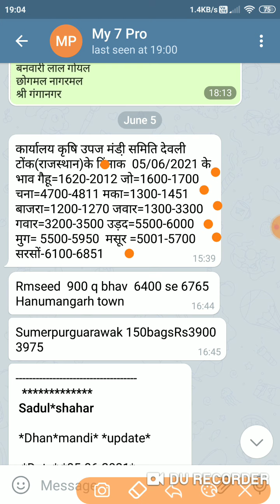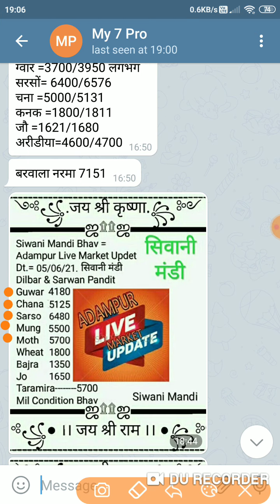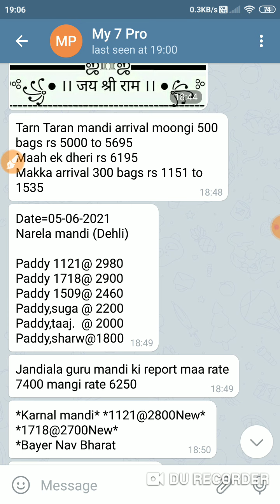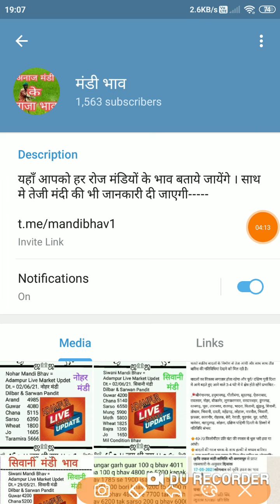5 जून 2021 मंडी भाव । 1121 धान भाव । Sasro bhav today | Tonk Mandi Bhav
sarso bhav bhadra mandi
sarso bhav nohar mandi
sarso bhav teji mandi
sarso bhav 2021
sarso bhav ganganagar mandi
sarso bhav sirsa mandi
sarso bhav siwani mandi
sarso bhav rajasthan mandi
sarso bhav haryana mandi
sarso bhav up mandi
sarso bhav bhattu mandi
sarso bhav fatehabad mandi
sarso rates rajasthan mandi
sarso rates haryana mandi
sarso rates today
sarso rates 2021
mustard rate in rajasthan today
mustard rate
mustard rate in haryana
mustard rate in haryana today
mustard oil rate today
mustard seed rate
mustard oil wholesale rate